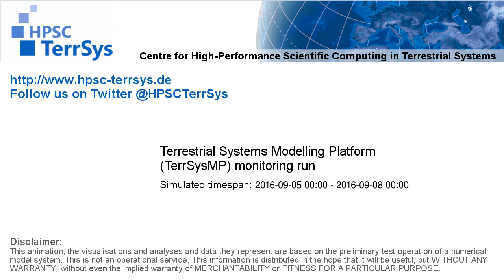TerrSysMP monitoring run 2016-09-05 - sensible heat - Europe (72h)